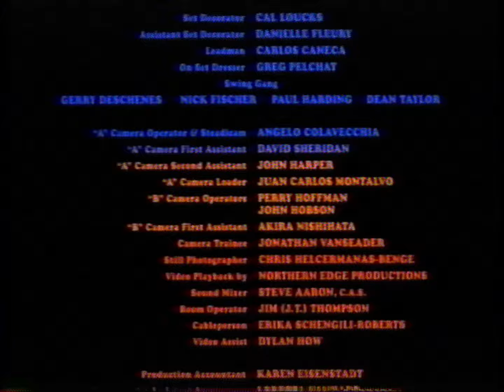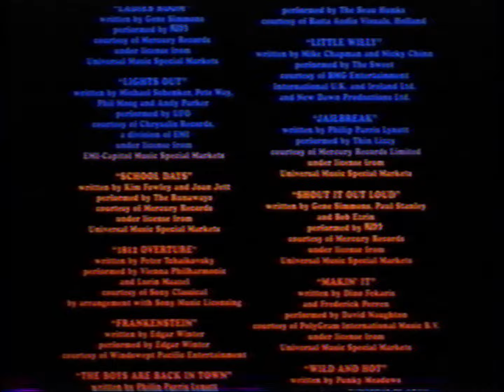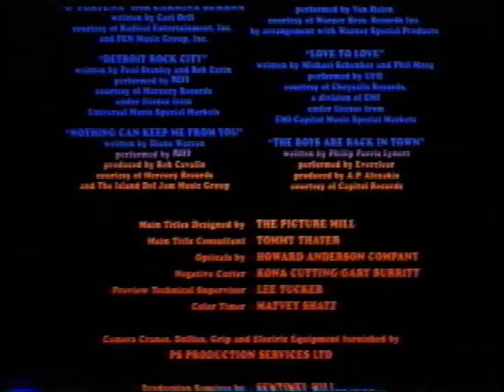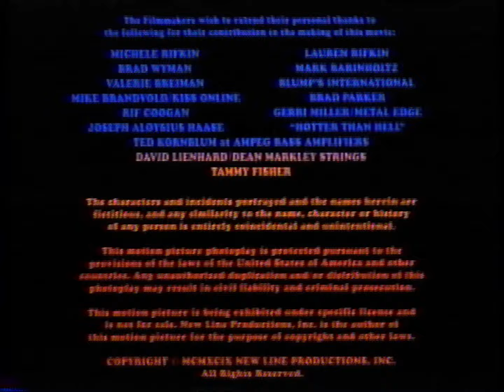Detroit Rock City (2000 VHS Closing)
Disco sucks! Here's the closing to the 2000 VHS release of Detroit Rock City (1999). Print date is 05/17/2000.

1. End of film
2. End credits ("The Boys are Back in Town" - Everclear & "Nothing Can Keep Me From You" - KISS)
3. Post-credits gag
4. New Line Cinema logo
5. MPAA Rating Card (R)
6. Everclear - "The Boys are Back in Town" Music Video
7. Warner Bros. "Song Xpress" - Learn How to Play "Rock 'n' Roll All Nite" on Guitar with Tommy Anthony video